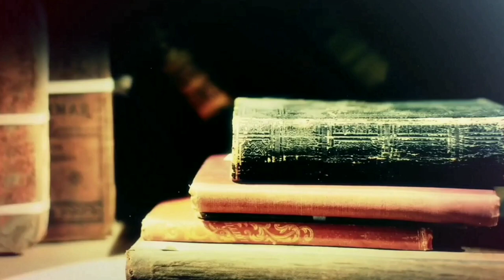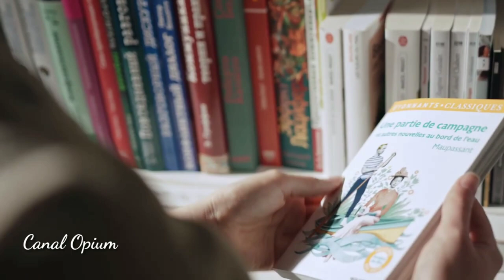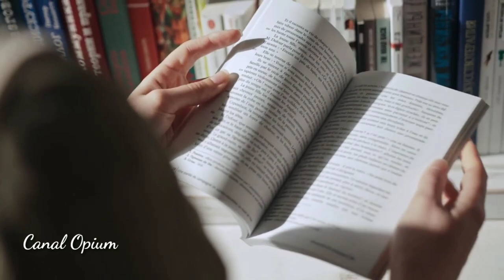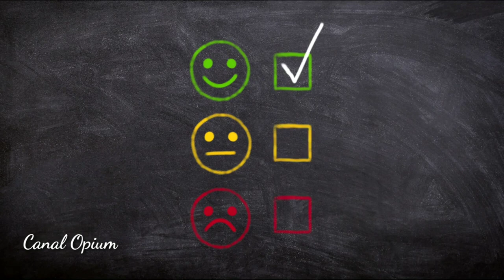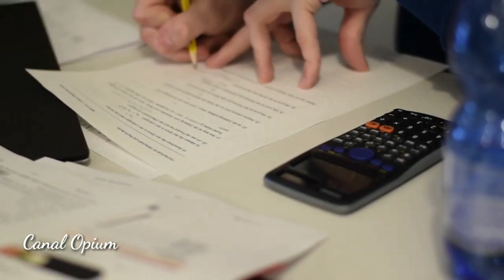علاش كاتخاف من الجهوي ؟! | أولى باك